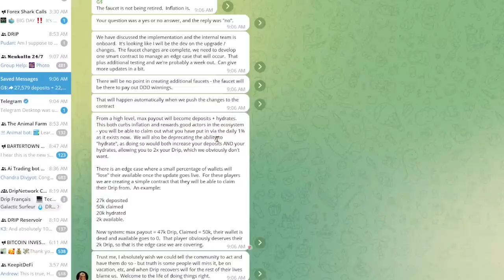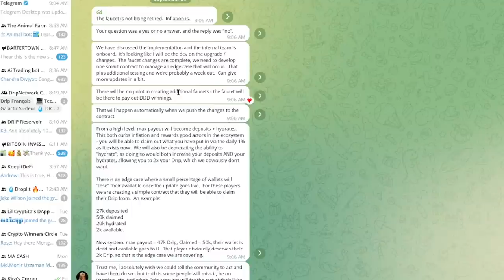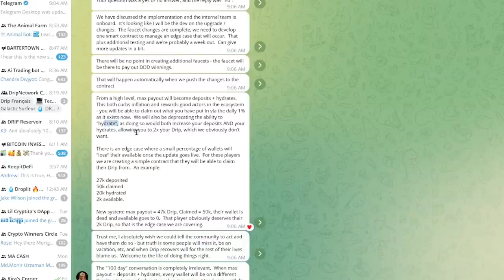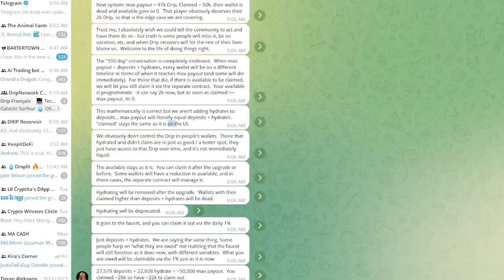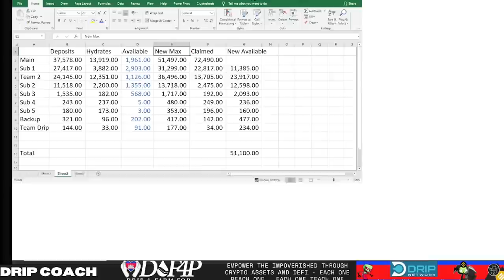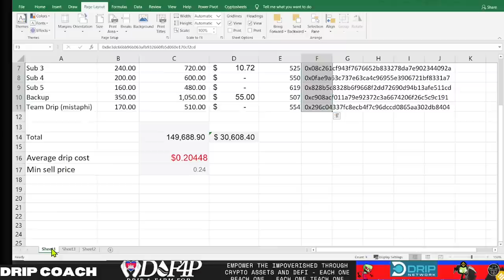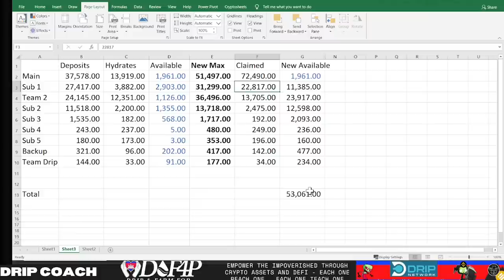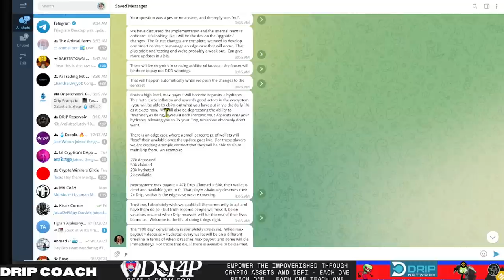Drip Network G Money taking over Drip 2.0 new Max Payout explained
💧Drip Team Wallet💧
Buddy Address: 0x296c04337fc8ecb4f7c96dccd0865aa302db8404

Garden Tools & Analytics:
Dripfi.app

Audit Checkers -
🔎Crypto Checker by Dev Streak 🔎